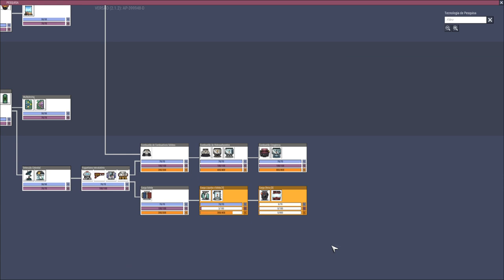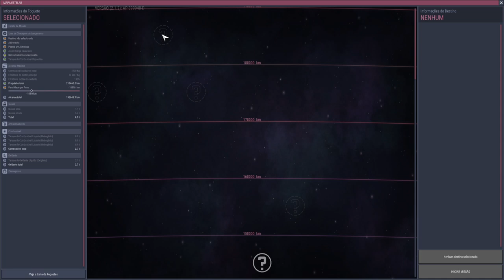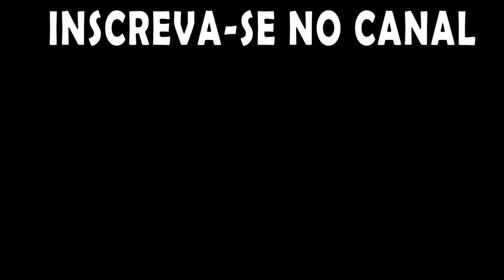ONI - Apertados e Produtivos - Pronto para mais foguetes. EP 51